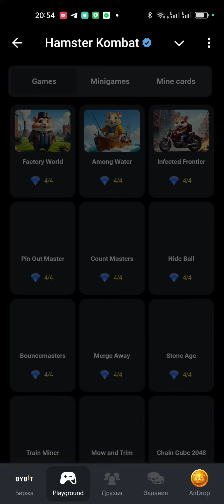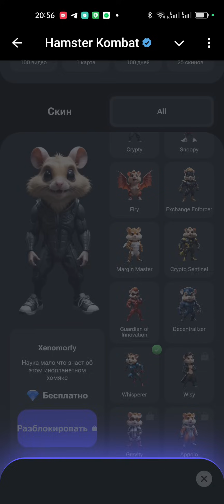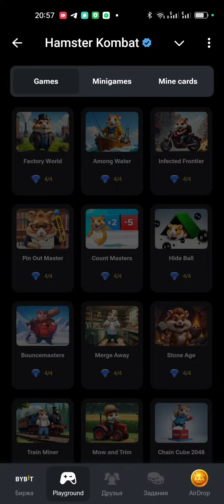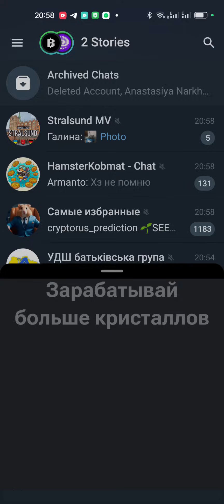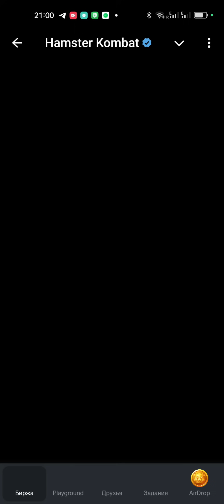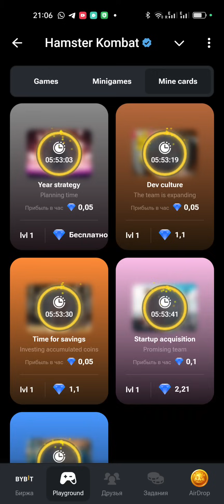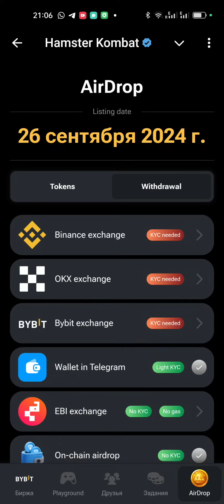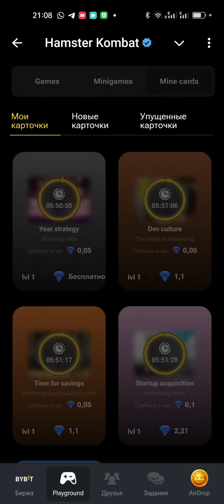ГЛОБАЛЬНОЕ ОБНОВЛЕНИЕ! в Хамстер Комбат НОВЫЙ СЕЗОН! ЧТО делать? Листинг Hamster Kombat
ГЛОБАЛЬНОЕ ОБНОВЛЕНИЕ!  в Хамстер Комбат НОВЫЙ СЕЗОН! ЧТО делать? Листинг Hamster Kombat Играй и зарабатывай со мной (Play and earn money with me)
Инвестиции - это очень рискованное занятие, прежде чем покупать/торговать - сделайте собственный анализ.
Информация из видео не является финансовой рекомендацией. Автор высказывает свое личное мнение.